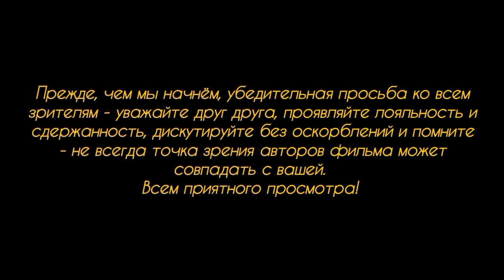Небывалый всплеск криминала среди подростков-мигрантов.Криминальная полиция в шоке от наглости детей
Пара моментов из полицейской хроники и статистики о всплеске криминала среди подростков-мигрантов в Германии. Пока мамочки и папочки бегают на демонстрациях за палестину с флагами ИГИЛ и Иордании, из дети на улицах и площадях крупных городов занимаются разбоем... Гурмания, что с тобой происходит в последние годы?...